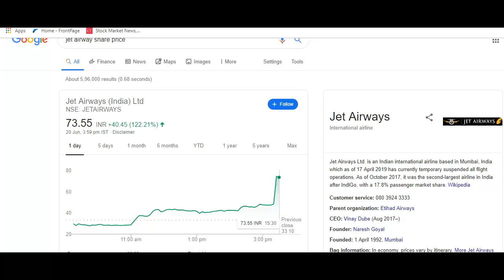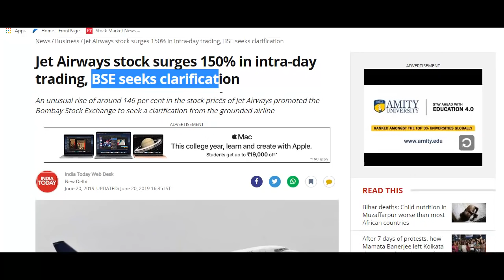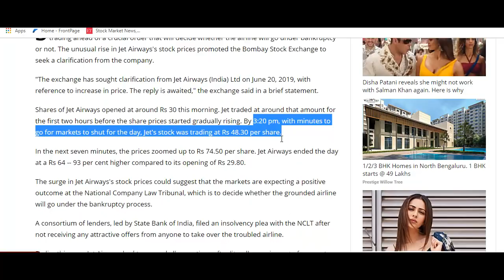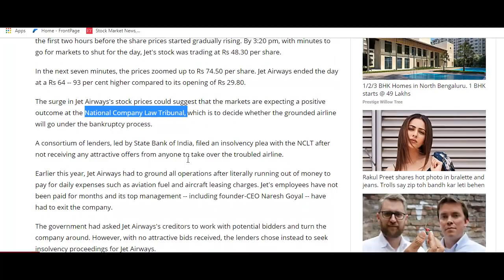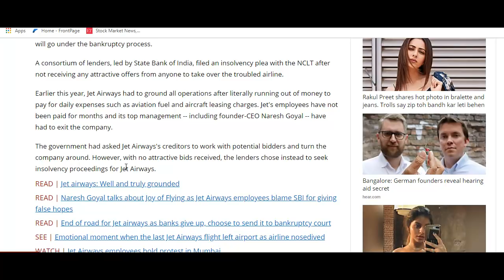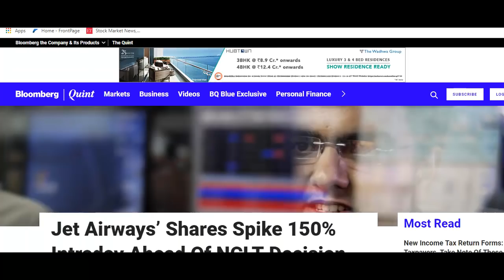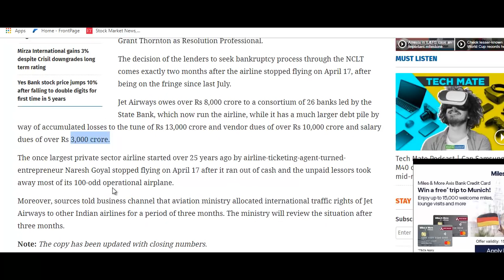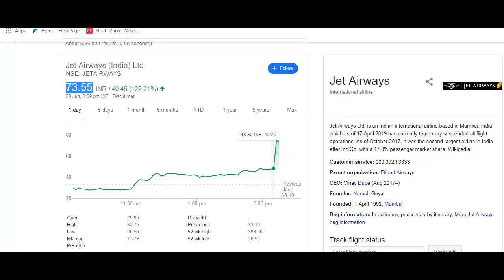Jet Airways शेयर में 150% की बड़ी तेज़ी | Jet Airways Latest News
What to do with Jet Airways Stock?
Should I Invest in Jet Airways Stock?
Jet Airways Stock Buying Tips